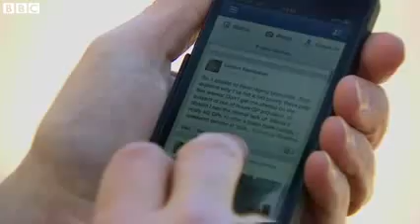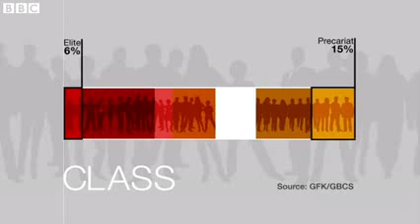UK now has seven social classes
People in the UK now fit into seven social classes, a major survey conducted by the BBC suggests.

It says the traditional categories of working, middle and upper class are outdated, fitting 39% of people.

It found a new model of seven social classes ranging from the elite at the top to a "precariat" - the poor, precarious proletariat - at the bottom.

More than 161,000 people took part in the Great British Class Survey, the largest study of class in the UK.

Class has traditionally been defined by occupation, wealth and education. But this research argues that this is too simplistic, suggesting that class has three dimensions - economic, social and cultural.

The BBC Lab UK study measured economic capital - income, savings, house value - and social capital - the number and status of people someone knows.

The study also measured cultural capital, defined as the extent and nature of cultural interests and activities.